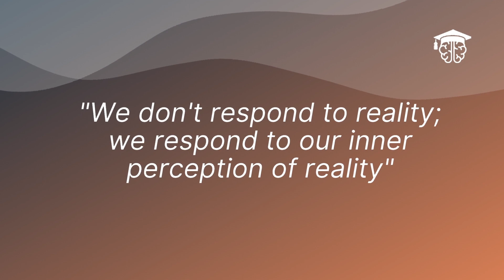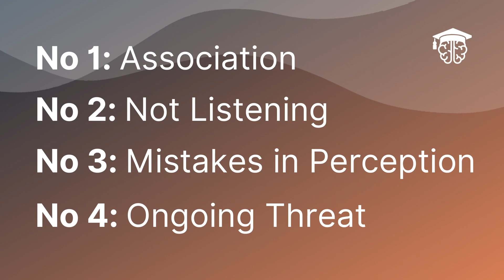Why do some Bad Feelings Struggle to go away? | How to Manage your Emotions (2)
-- RELATED CONTENT --

This free video course for YouTube will teach you how to manage your emotions using NLP so you can enhance your emotional wellbeing. In this lesson, you'll learn the 4 main reasons why some negative emotions (bad feelings) struggle to go away. You'll also learn some tips that will help you reverse this.